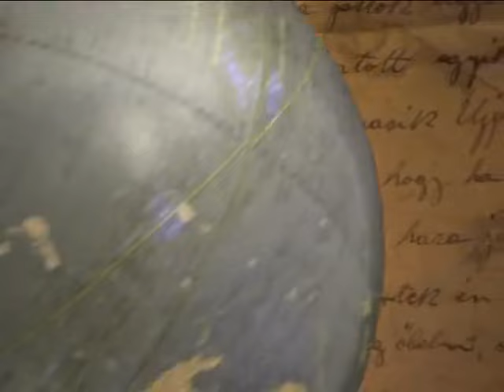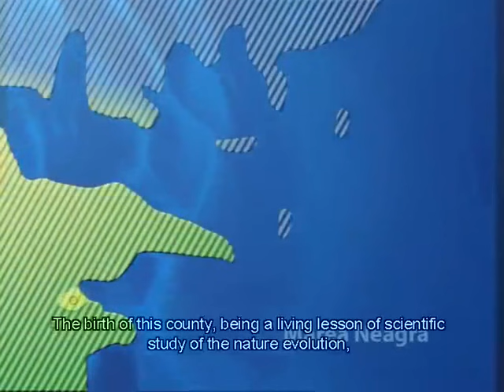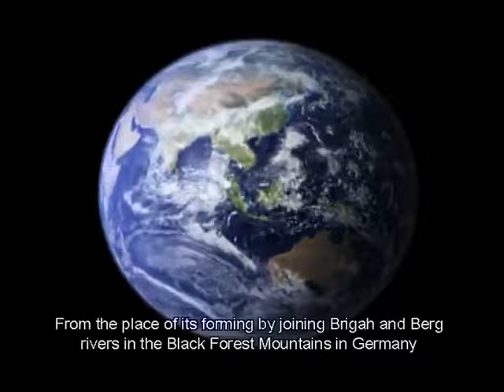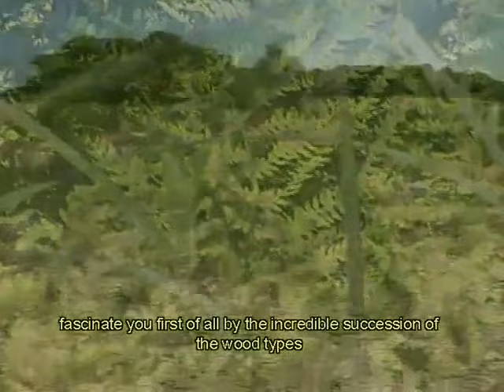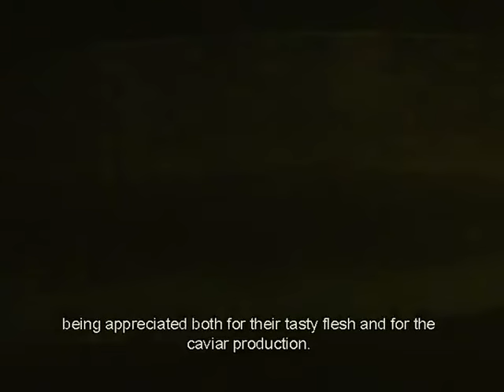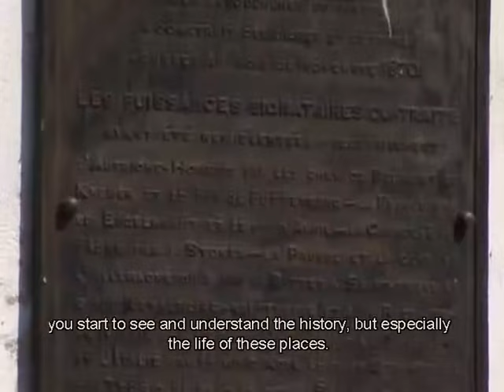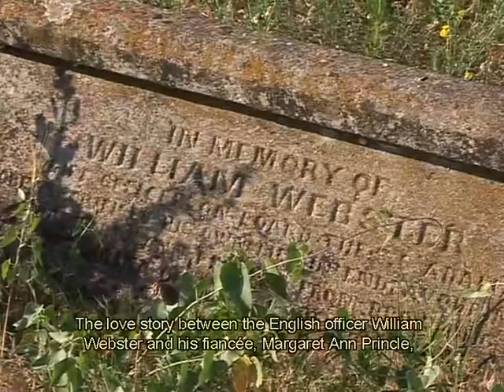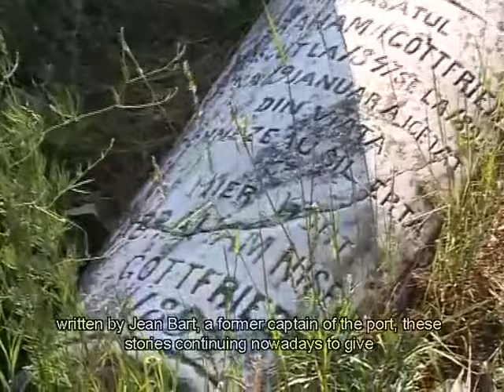Danube Delta - Delta Dunarii - Documentary ( English subtitle )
Documentary about Danube Delta now with English subtitles. Enjoy!

THE DANUBE DELTA EXPERIENCE

Discover Europe’s largest wetland and one of the most beautiful places on Earth on the wonderful Danube Delta Experience. An area of sheer wild beauty surrounded by an abundance of nature, the Danube Delta is a naturalists paradise with endless waterways inhabited by herons, pelicans and cormorants, and narrow canals lined with floating reeds and sparkling water lilies.